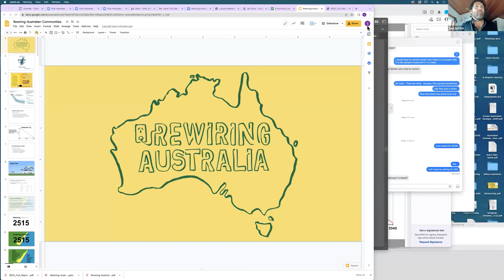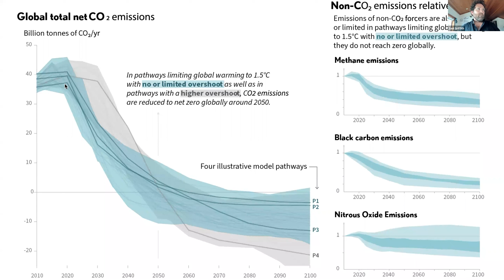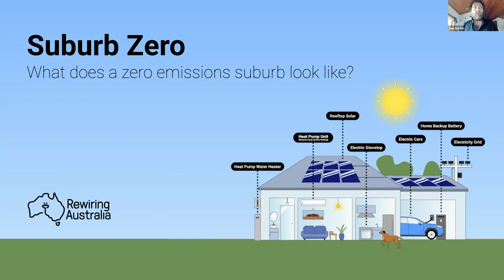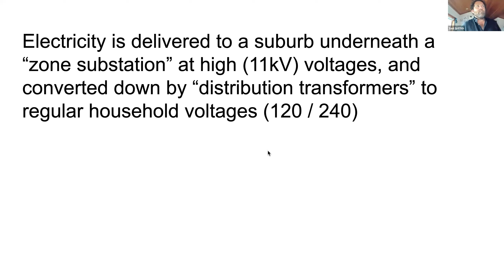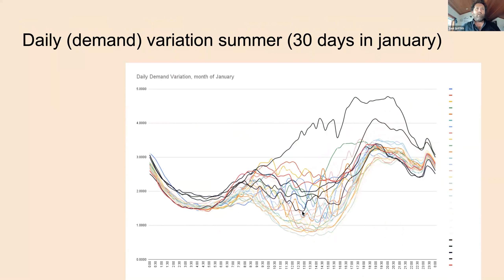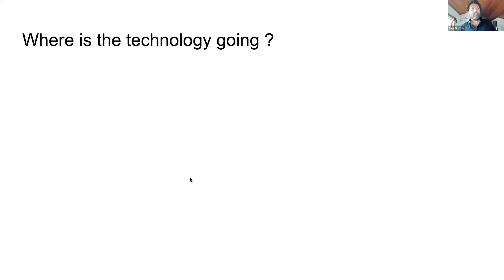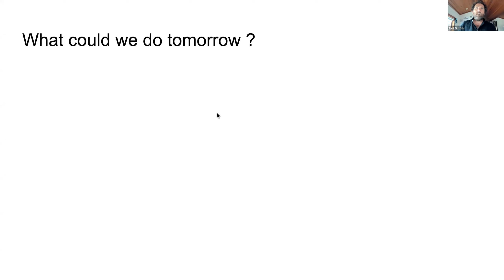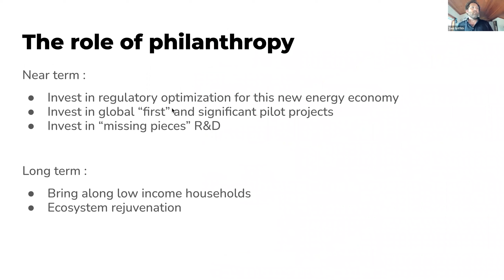The Big Switch - Australia's Electric Future, with Saul Griffith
Climate change is a planetary emergency. We have to do something now – but what? Australian visionary Saul Griffith has a plan. In The Big Switch, Griffith lays out a detailed blueprint – optimistic but feasible – for fighting climate change while creating millions of new jobs and a healthier environment. Griffith explains exactly what it would take to transform our infrastructure, update our grid and adapt our households. The same natural advantages – incredible resources on an enormous continent – that helped Australia prosper in the 20th century are the ingredients for becoming the most prosperous, entirely renewable, economy in the world.

In this webinar, Saul chats with Per Capita's Shirley Jackson about his recent book, The Big Switch.

Dr Saul Griffith is an inventor, entrepreneur, engineer, and author of Electrify: An Optimist’s Roadmap to Our Clean Energy Future. He is the co-founder and chief scientist at Rewiring Australia and Rewiring America, nonprofits dedicated to decarbonising those countries (and the world) by electrifying everything. Saul has been a project lead on federally-funded research projects for agencies including NASA, DARPA, ARPA-e, National Science Foundation and United States Special Operations Command (SOCOM).